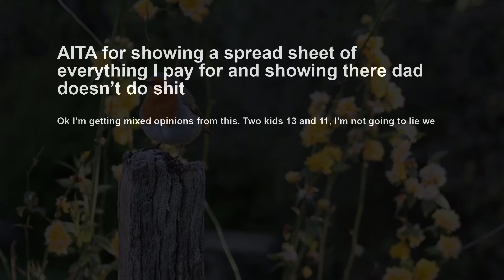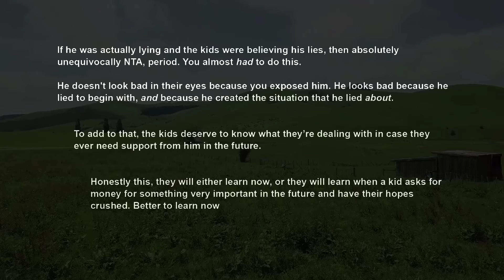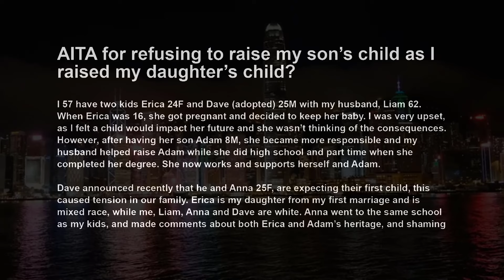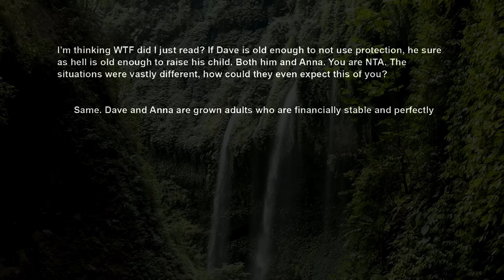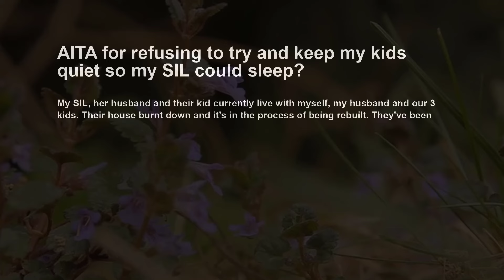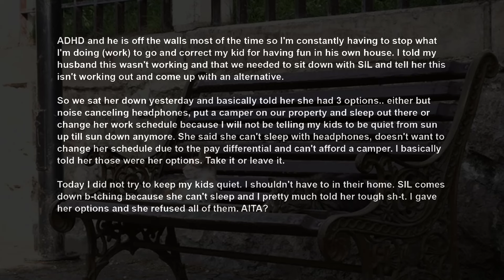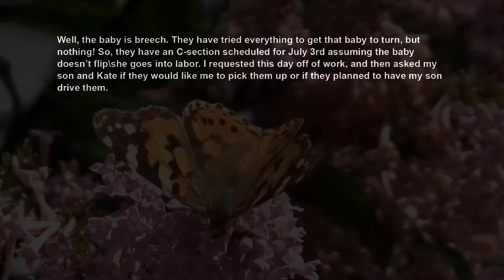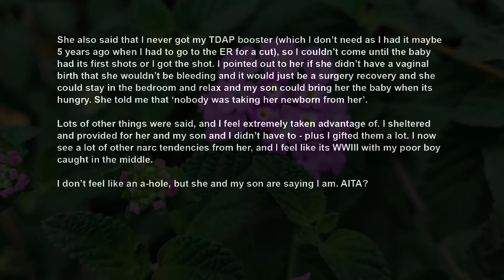Ex Been Lying To Our Kids How He's Paying For Us To Live When He Hasn't Paid CS in Months So I~ AITA